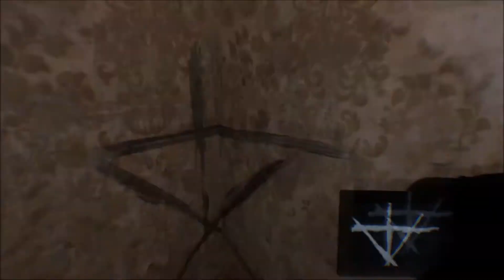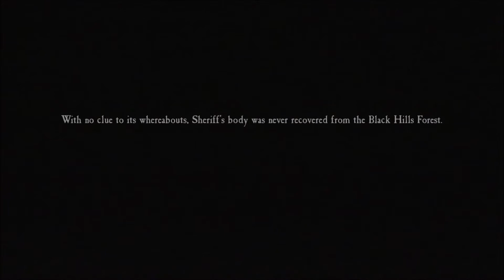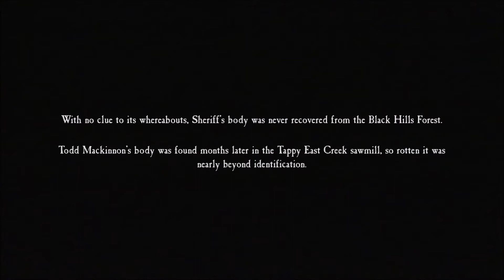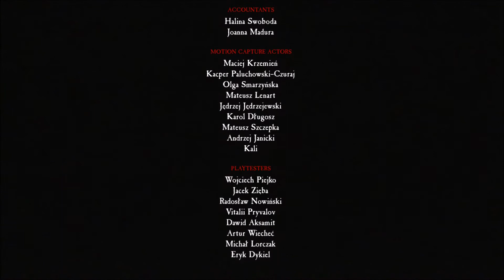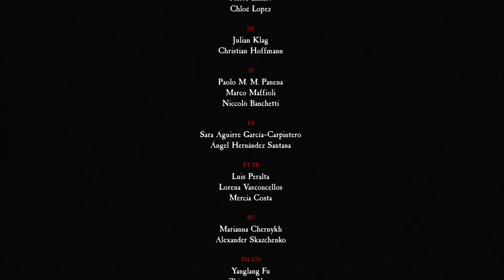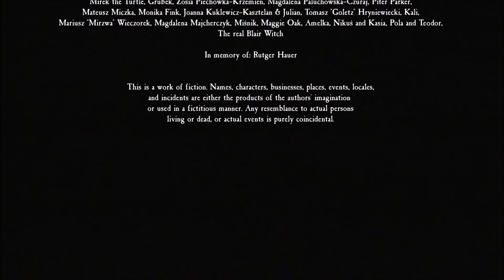BLAIR WITCH PLAY THROUGH PART 6 ENDING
FOR THE MUSIC CHECK THEM OUT GREAT SOUND EASY SITE AND 100% FREE TO USE